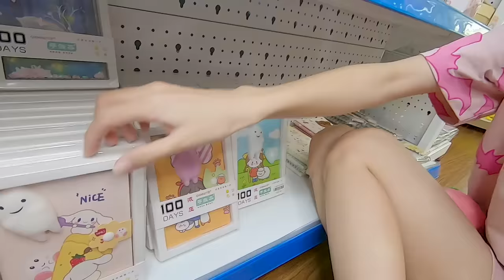Thử Thách Mua Tất Cả Đồ Hình Trái Dâu Tại Shop Vê Vê House - Vê Vê Channel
Mọi người ủng hộ Vê bằng cách xem thêm nhiều Video khác nữa nha.